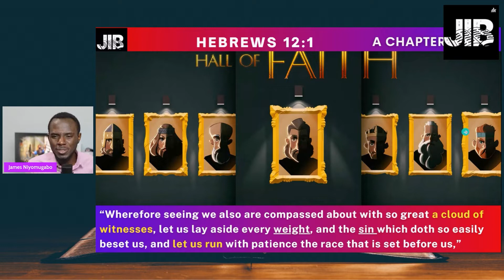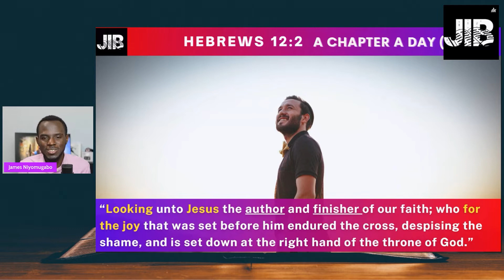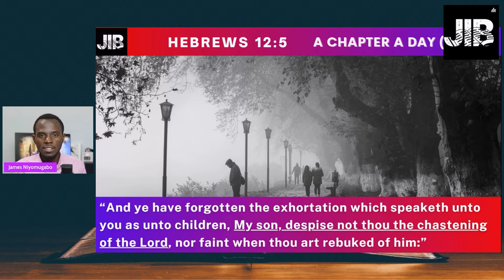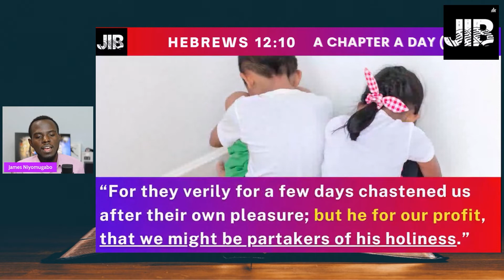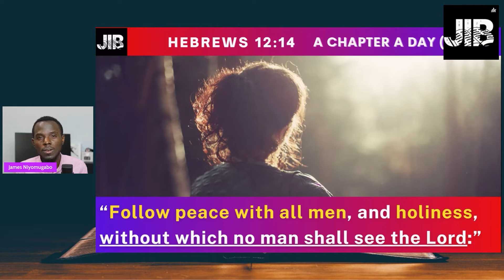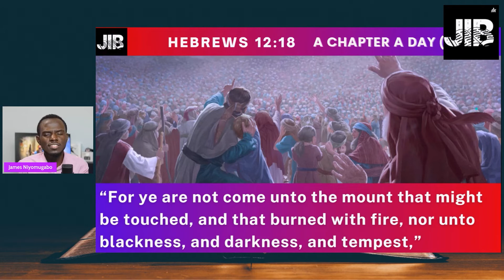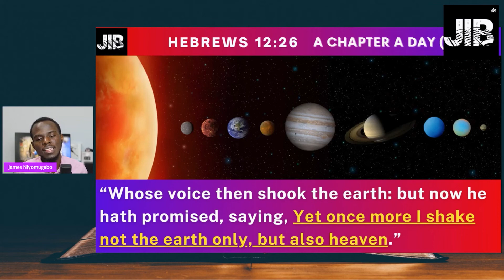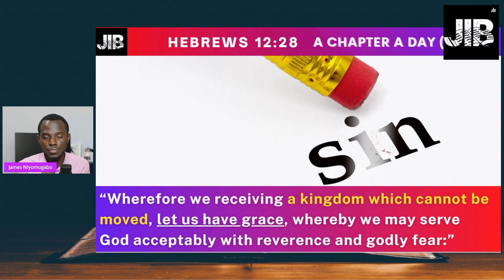Looking Unto Jesus - Hebrews 12 - A Chapter A Day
Donate to make the Journal accessible to all JTBYC Join us in a chapter a day, as we dive deep into a chapter every single day with @NiyoMugabo

Come and join this Bible Study as we go line upon line, precept upon precept and find out what is the will of God that we may walk therein.